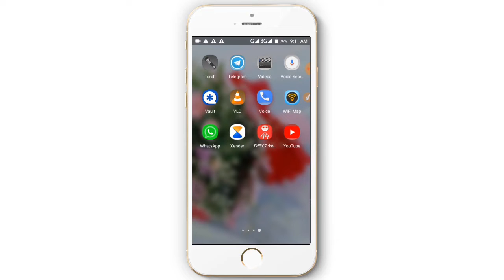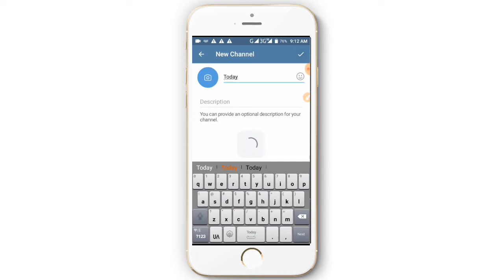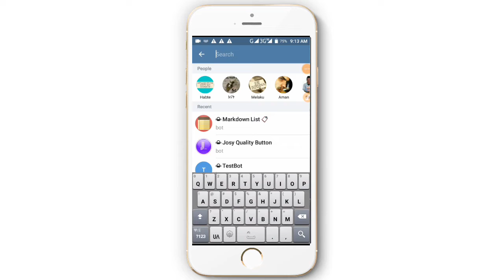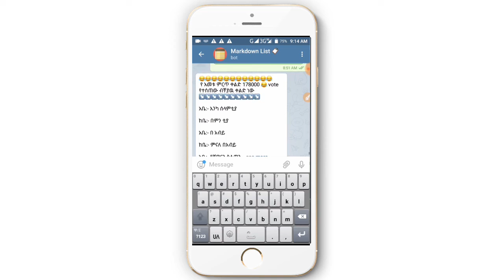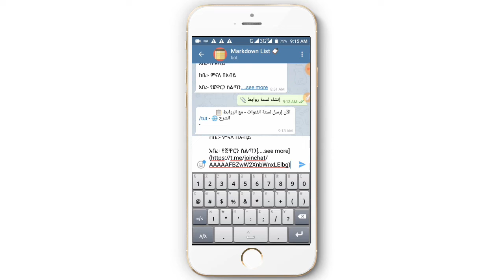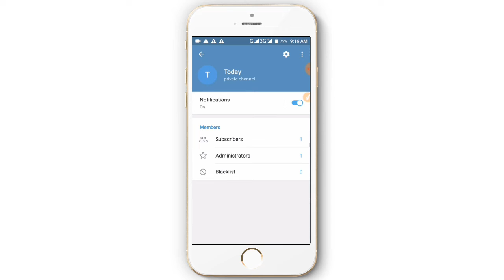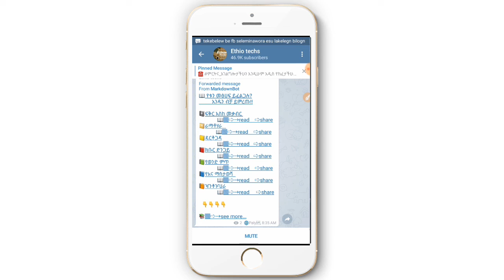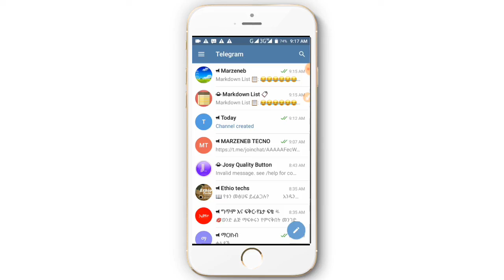አዲሱ ቴሌግራም ምርጥ ነገር ይዞልን መጣ በተለይም ብዙ Subscriber ለምትፈልጉ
Marzeneb Technology Youtube channel It Publish About Technology And Business And it Gives Technical information, Visit us

How to Increase Telegram Channel Subscriber members free amharic new Tutorial 2019 Marzeneb Technology